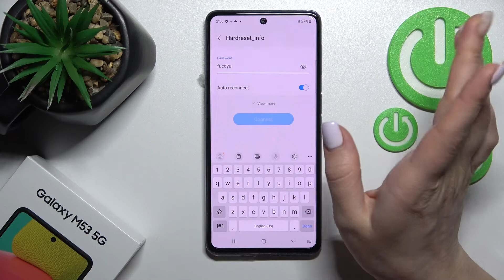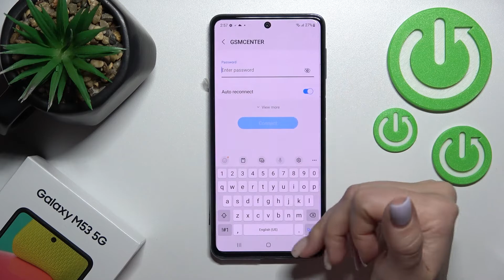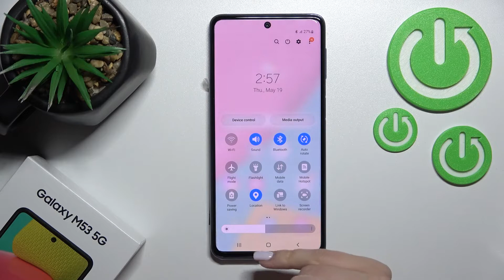How to Connect to WiFi on Samsung Galaxy M53 - Set up WiFi Connection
Find out more about connecting to WiFi on Samsung Galaxy M53:
Hello. Today we are going to show you how to connect to WiFi on your Samsung Galaxy M53. Our expert will demonstrate how to enable the Wi-Fi feature, how to find the available networks list, and how to connect to a specific network. Enjoy the video! If you want to know more about your Samsung Galaxy M53 5G, visit our YouTube channel.

How to establish a WIFI network connection on Samsung Galaxy M53? How to find the available networks list in Samsung Galaxy M53 5G? How to connect to WiFi on Samsung Galaxy M53?